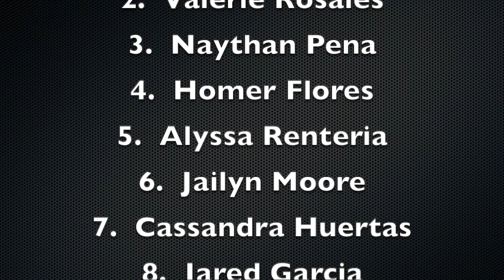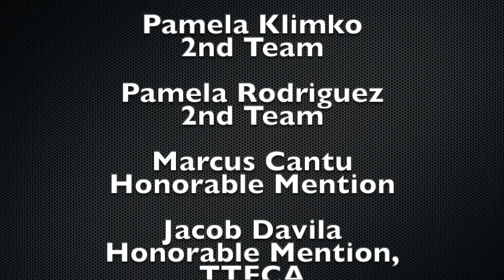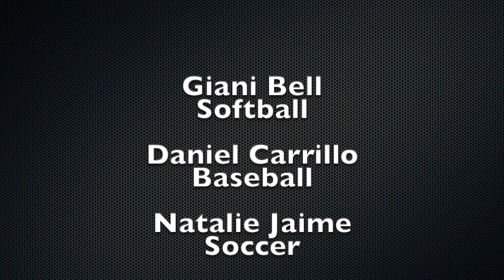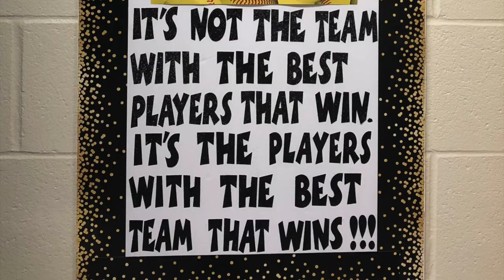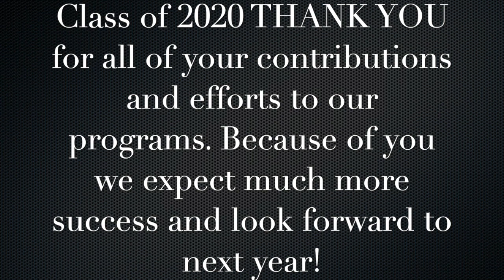Southwest Legacy 2019-20 Year in Sports Video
Celebrate the achievements and highlights from the 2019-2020 Southwest Legacy athletic teams!